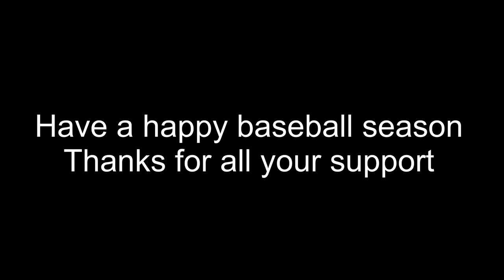Centerfield John Fogarty Baseball Opening Day Weekend 3 String Cigar Box Guitar Suitcase Drum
My rig for this tune:
Carvin V3m micro head
Seismic Audio Speaker Cab  12" Celestion Vintage 30 60W, 12" Guitar Speaker 8 Ohm
One Man Band Co. Suitcase Drum
Mini High Hat